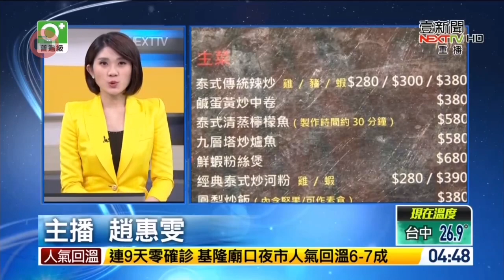20200518 壹電視新聞台 2300夜間新聞 主播趙惠雯播報片段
壹電視新聞台 2300夜間新聞 主播趙惠雯